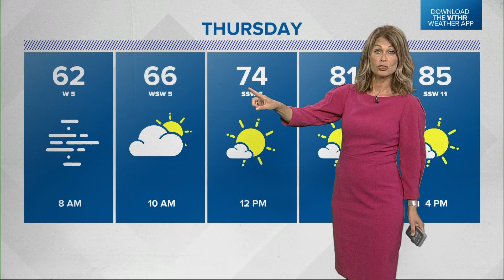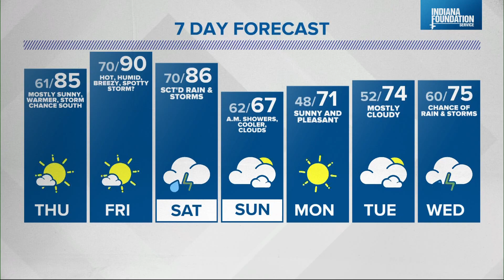Live Doppler 13 Weather Forecast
The rain has ended but you may see some fog Thursday morning.